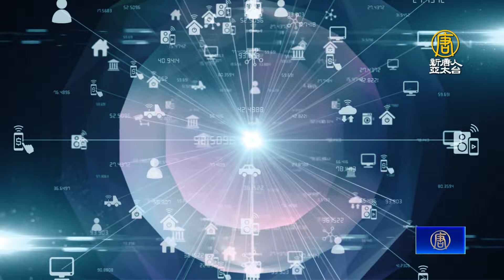黃仁勳出席輝達尾牙 證實與台積電談晶片需求